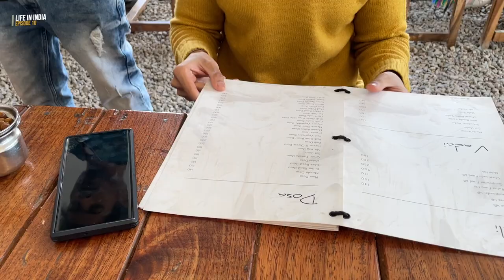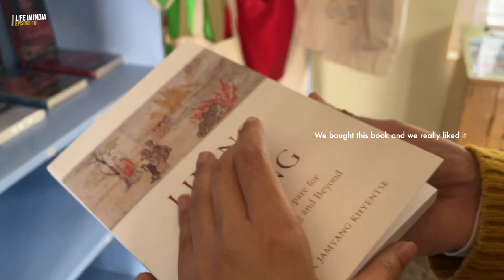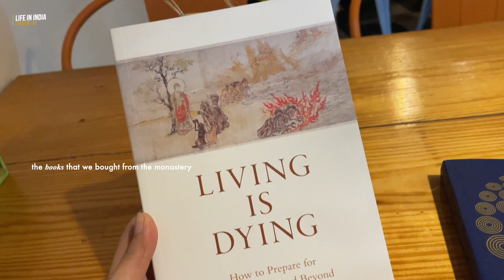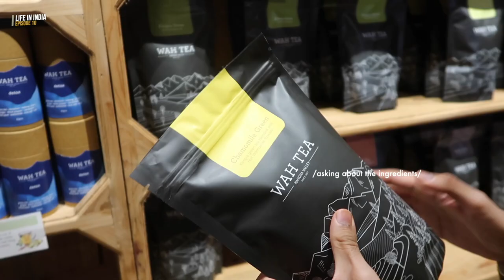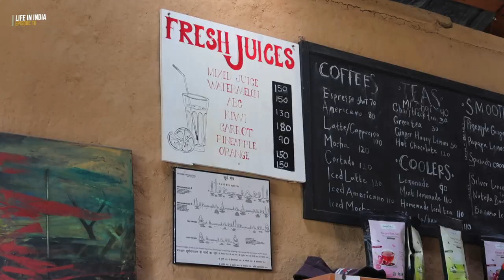LAST DAY IN BIR BILLING, HIMACHAL | Life in India 🇮🇳 EP. 10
♡ open me ♡